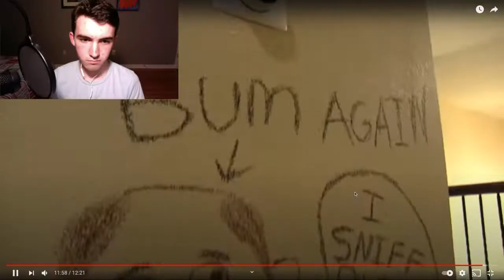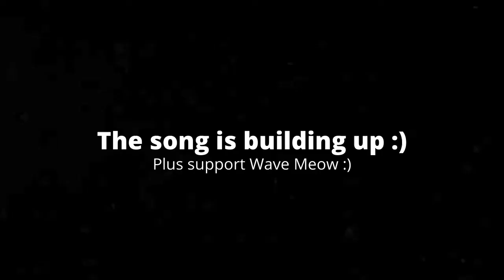[5:00] "Jeffy's Drew On The Wall!!!" Reacting To SML Movie: Jeffy's Good Day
This is my Reaction to SML Movie: Jeffy's Good Day. Honesty it was ok. The plot was very bland, and predictable. Wishing on a star to makes things better, but instead makes things worse is cliche. There were some good lines though, and I like how literal the shooting star is. The fact Brooklyn Guy swears is not that big of a deal, and I understand why people would think it is, but if someone bases there whole opinion around it then they are less credible; just pointing it out so people can be on the look out for people who do that. Overall I'd give it a 6/10 a passable video